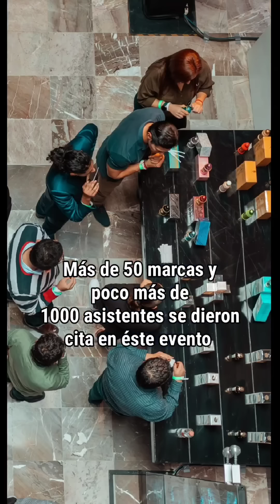5 PERFUMES para TODA OCASIÓN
Isra Moreno es un reseñador y coleccionista de perfumes.